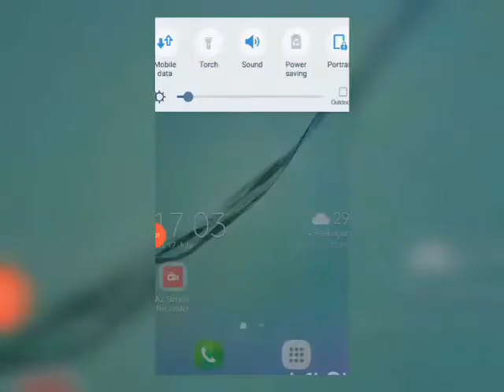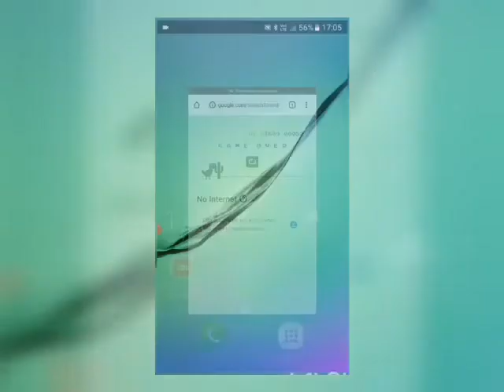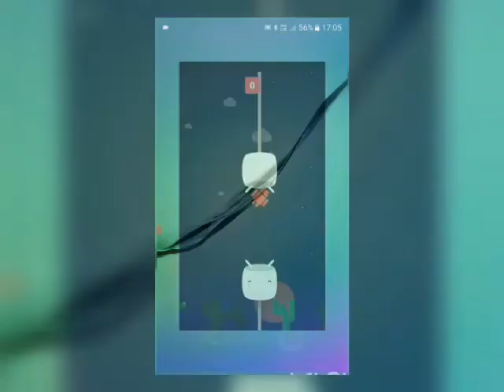Top 4 secret games in Android phones || when mobile data turn off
Top 4 secret games in Android phones when mobile data is turn off.

music credit👇
Musician: ASHUTOSH